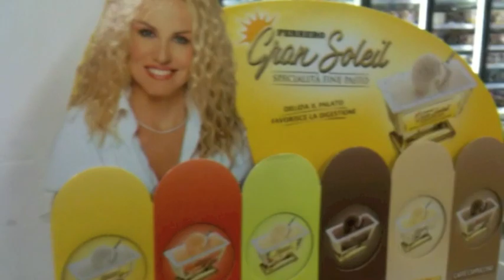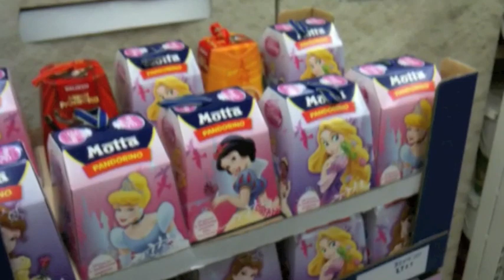Spesa Con Marcello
Marcello ha la macchina e per pietà porta Costa con se a fare la spesa il sabato o la domenica. A Milano, il weekend, si fa quello. L'unico problema è che Marcello non ha ancora capito l'idea di fitness innovativa di Costa e cerca di imporre il suo concetto fascista di salute.